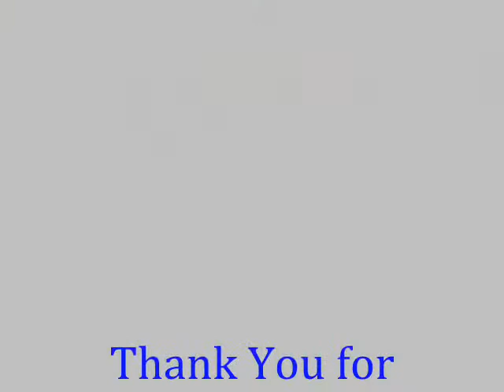Hawaiian Gardens Cement Stain call Shafran 310 295 1960